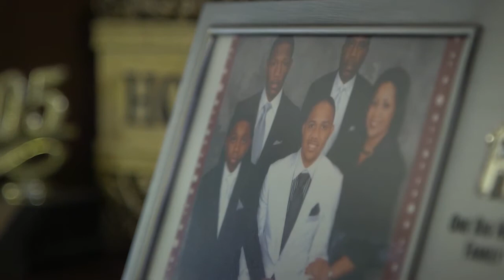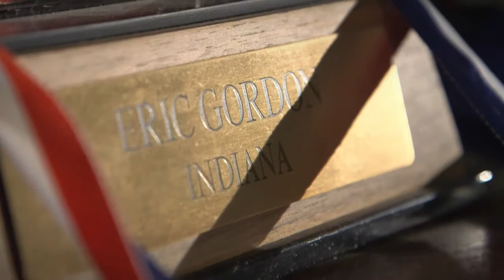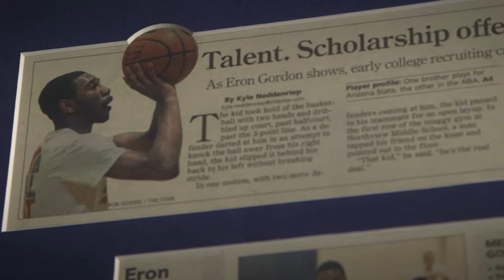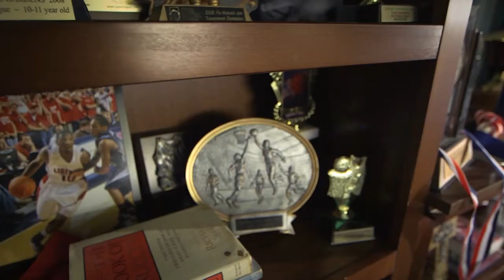Gordon Brothers feature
See a father's faith in God & love of basketball lead to success for his children and create a unique legacy for the Gordon family.

X → @LibertyU